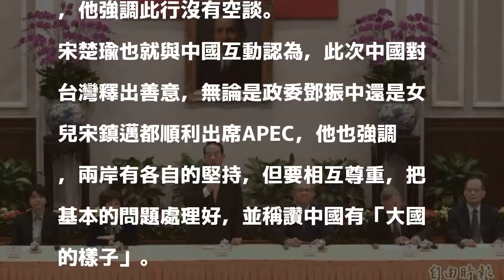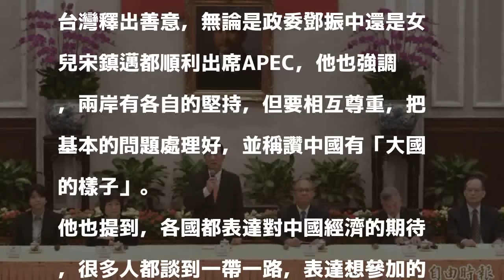談APEC互動 宋楚瑜：中國未打壓台灣 有大國樣子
〔即時新聞／綜合報導〕總統蔡英文今天在總統府接見「我國出席106年第25屆APEC經濟領袖會議（AELM）代表團」，我國APEC特使宋楚瑜認為，此次中國對台釋出善意，並稱讚中國有「大國的樣子」，強調兩岸有各自的堅持，但要相互尊重。